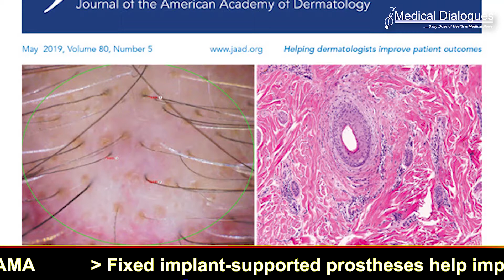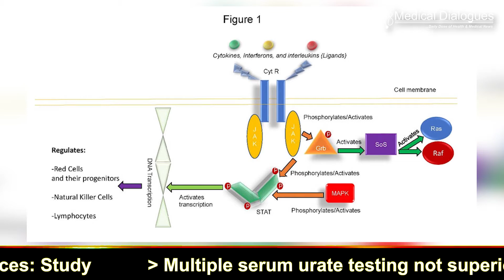Barcitinib effective in severe nail lichen planus 1st case report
Barcitinib effective in severe nail lichen planus- 1st case report - Lichen planus (LP) is an inflammatory disorder of the skin and mucous membranes. LP of the nails occurs in approximately 10% of patients, commonly involves multiple nails and can lead to scarring of the nail matrix and possible complete loss of the nail plate.
Nail lichen planus (NLP) is a notoriously difficult to treat nail disorder with high rates of therapeutic failures or relapses. Recently an article describing use of barcitinib in severe recalcitrant NLP was published in the Journal of American Academy of Dermatology.